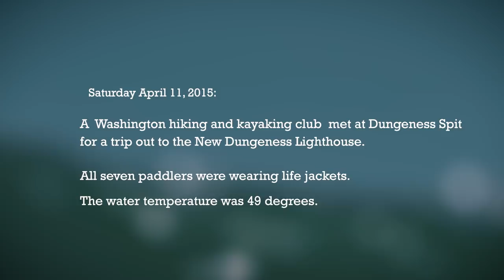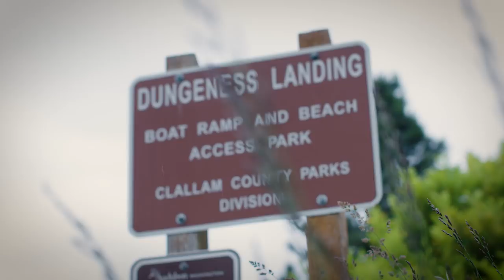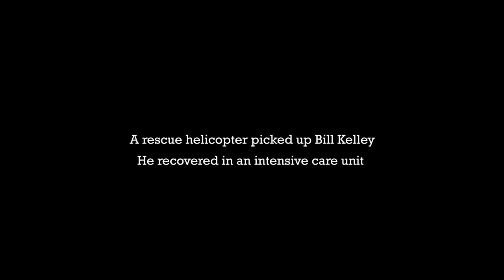Paddling Accidents Episode 2 | Dungeness Spit, Washington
A paddling accident leads to two deaths in the cold waters off Dungeness Spit, Washington and  serves as a tragic reminder to always dress for immersion.